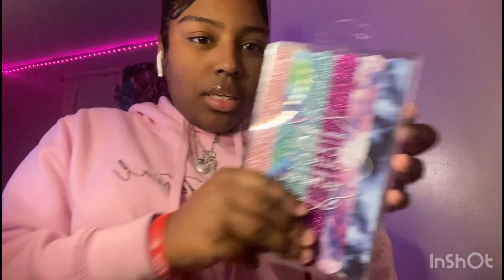CHRISTMAS HAUL | perfumes , sneakers and moree .